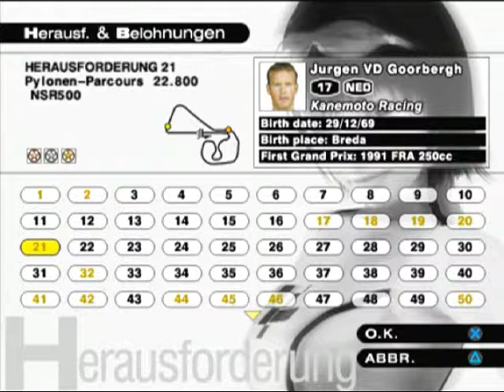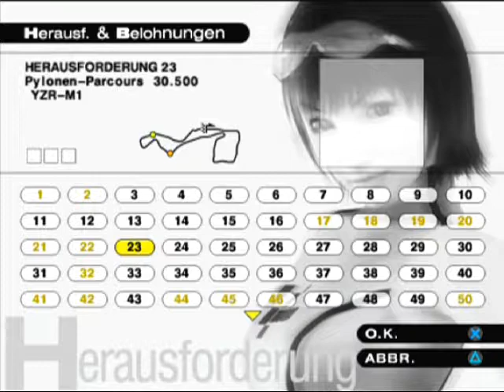Let's Play MotoGP 3 (PS2) - Part 22 - Herausforderungen Teil 22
Einige der Pylonen-Kurse sind ziemlich schwierig. Aber es ist immer noch um einiges einfacher als diese Spezial-Kurse xD

Spiel: MotoGP 3
Entwickler: Namco
Publisher: Namco
Plattform: PS2
Beschreibung: Es geht nun schon in die 3. Runde mit der MotoGP-Serie von Namco. Es gibt weitere 5 neue Strecken und dazu die Motorräder aus der Saison 2002. Wieder gibt es 100 Herausforderungen zu bestehen, die in Gold abgeschlossen werden sollen. Es wird wieder ein hartes Stück Arbeit. Ansonsten hat sich zu den Vorgängern nicht viel geändert.

Giorgio M.